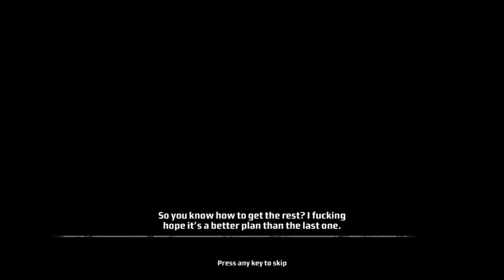GTX 750TI تختيم لعبة على كرت شاشة Kane and Lynch Dead Men المرحلة الخامسة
MINIMUM CONFIGURATION
(800x600, detail reduced)
OS:Windows XP Service Pack 2, Windows Vista
Processor:Intel Pentium 4 2Ghz or AMD Athlon XP 1800+
RAM:1GB
Video card:128 MB NVIDIA 6600 or better/ATI X1300 or better
HARD DRIVE SPACE:7GB
INPUT DEVICES:100% Windows 2000/XP compatible mouse and keyboard

RECOMMENDED CONFIGURATION
(Up to 1280x960, all features on)
Processor:Intel Pentium 4 2.5Ghz or AMD Athlon XP 2400+
OPTIMUM CONFIGURATION
(1600x1200, all features on)
Processor:Intel Pentium 4 3Ghz or AMD Athlon XP 3000+
RAM:2GB
Video card:128 MB NVIDIA 8300 or better/ATI X1800 or better
INPUT DEVICES:100% Windows 2000/XP compatible mouse and keyboard or Xbox 360-compatible controller